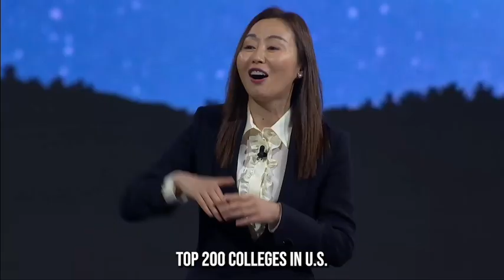From Dreams to Success: Sunny Huang Speaks at WFG 2023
Sunny Huang stood before a captivated audience at the WFG Convention 2023 and unfolded a blueprint for turning dreams into reality. This momentous session, filled with practical advice and inspiring stories, is not just a speech; it's the compass you need to navigate the journey from where you are to where you aspire to be. W, Sunny's approach to manifesting aspirations will resonate with you. Dive into this transformative experience and join others who have started to reshape their futures under Sunny's guidance. Your path to success is just a play button away!